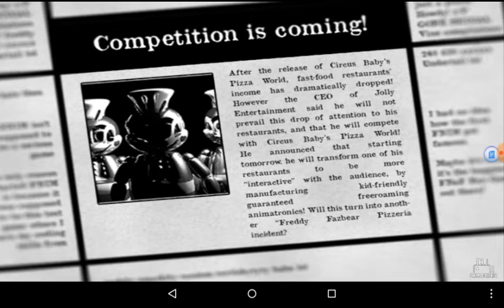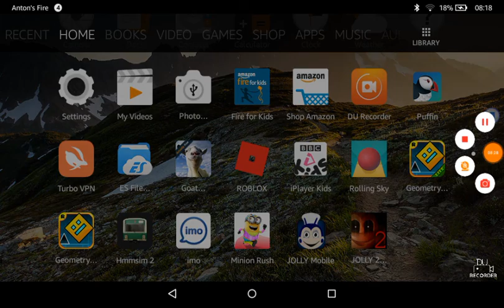Anton plays JOLLY - Night 1 🍎 | Easy 👍